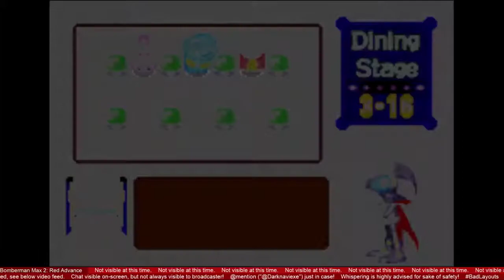Bomberman Max 2: Red Advance: File 1-3